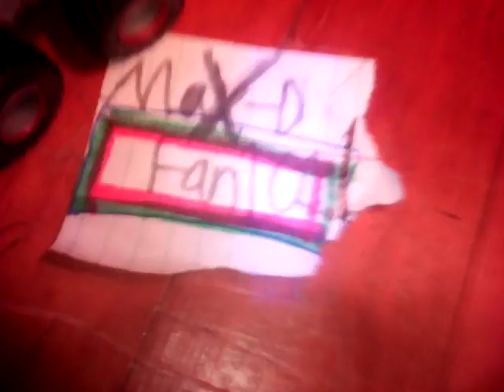New Intro 2016